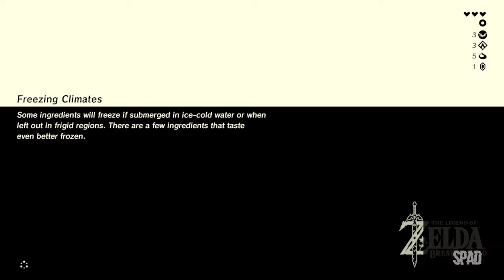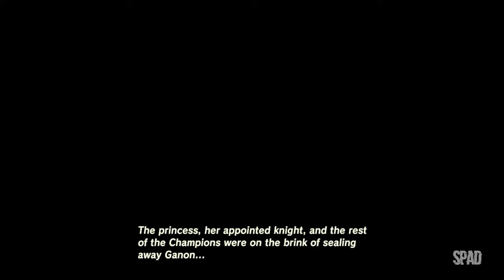The Legend of ZELDA: Breath of the Wild (Gameplay / Walkthrough)(WII U) #04